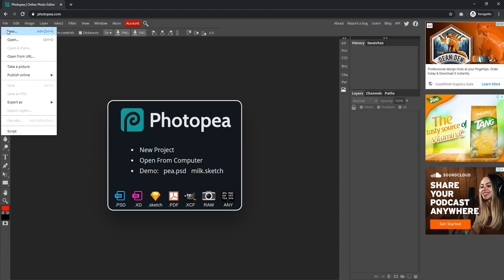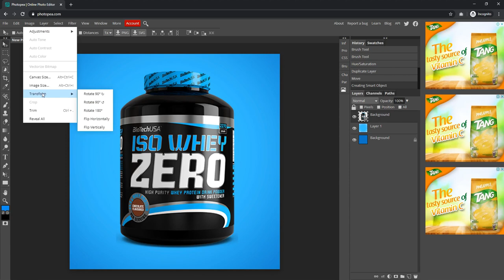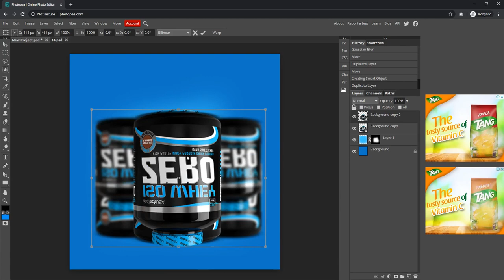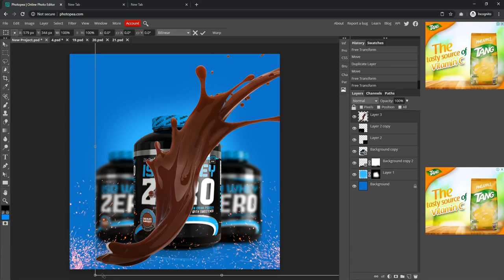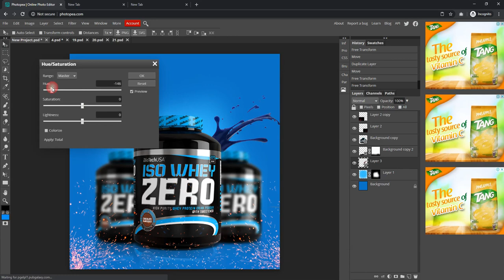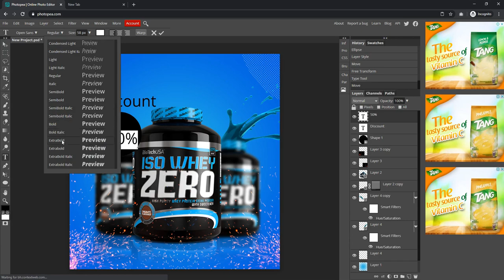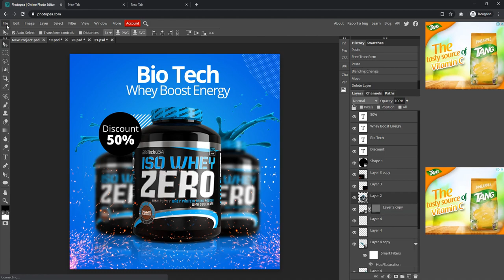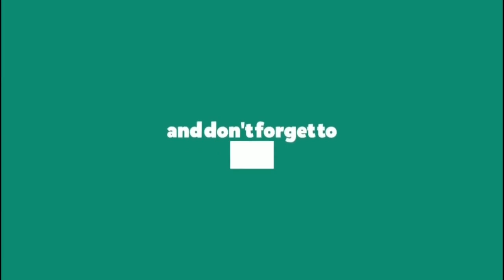How to make Gym Protein poster design | whey supplement design tutorial in Photopea / Photoshop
Hey everyone. In this tutorial, I will show How to make Gym Protein poster design | whey supplement design tutorial in  Photopea / Photoshop. This time I'll take you on a creative journey through the effects of photo-manipulation so that you can make a cool movie poster.